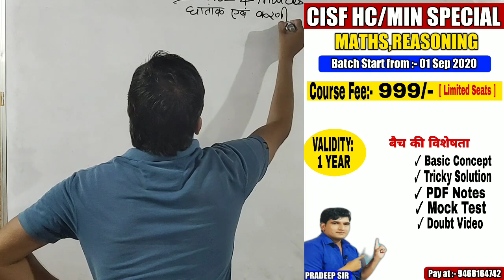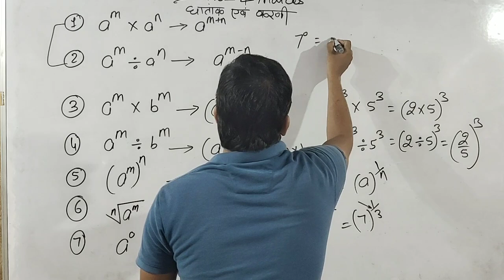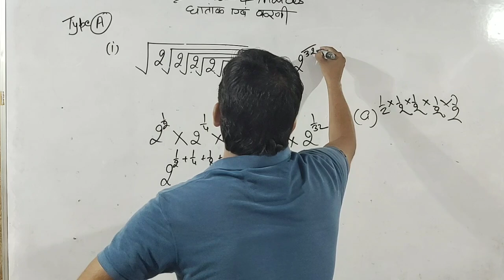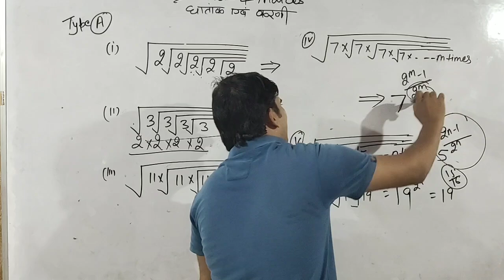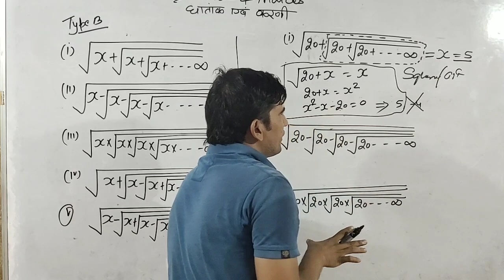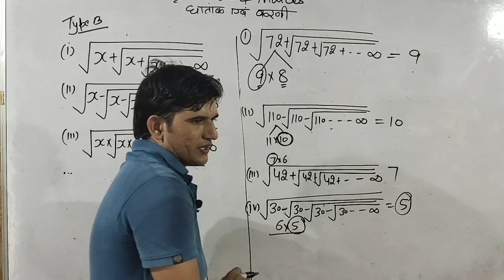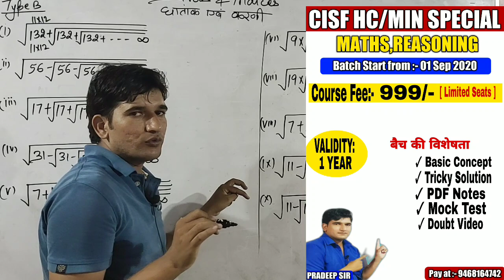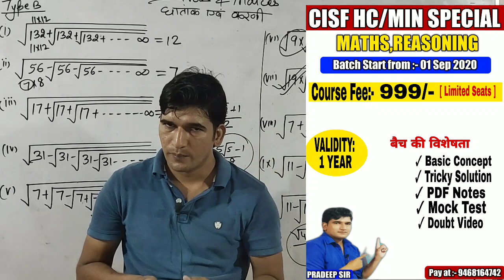CISF HC/MIN | SPECIAL BATCH | MATHS | SURDS AND INDICES | 01 | PRADEEP SIR | घातांक एवं करणी | LIVE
SPECIAL FOR CISF HC/MIN

START:- 01 SEP 2020

FEE :- 999/-

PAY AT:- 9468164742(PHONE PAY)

Medium:- BILINGUAL

SUBJECT:- MATHS , REASONING

JOIN TODAY

ONLINE RECORD CLASS
TOPIC WISE PDF
MOCK
DOUBT VIDEO
MANY MORE

जीरो से हीरो लेवल

CISF MATHS 01

CISF REASONING 01

JOIN NOW